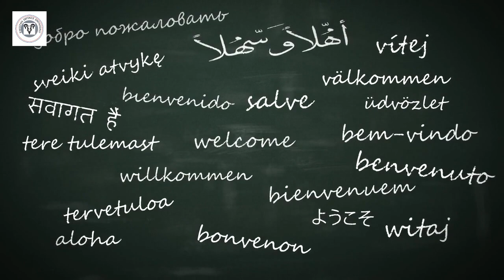India's potential F-35: A Game-Changer or a Gimmick? | F-35 vs. J-31: India's Stealth Challenge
This video compares the F-35 and J-31 stealth fighters, analyzing their capabilities and potential impact on the India-Pakistan rivalry.